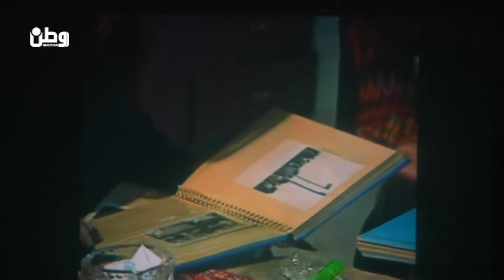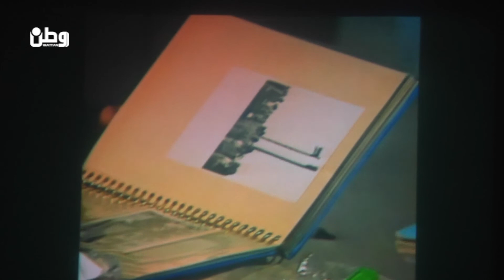"عصام عبد الهادي ... مقاتلة حتى وهي تعد شاي الصباح"